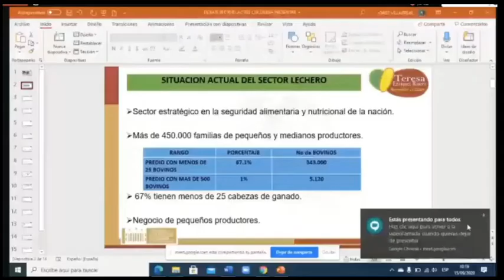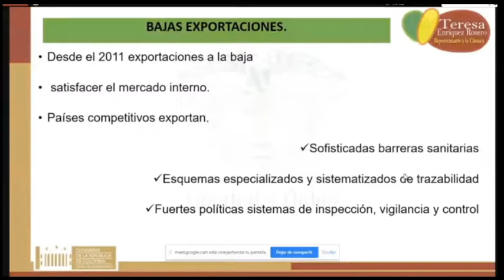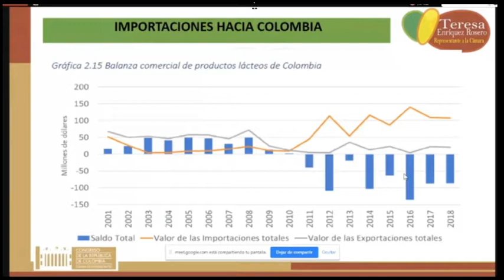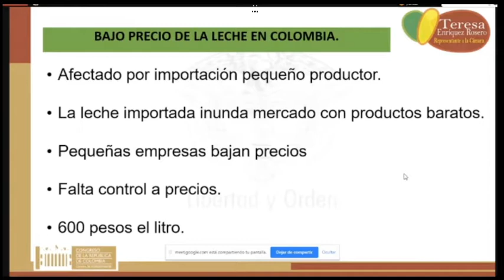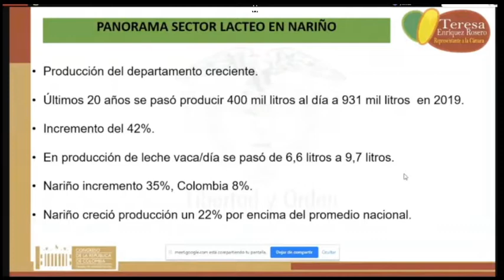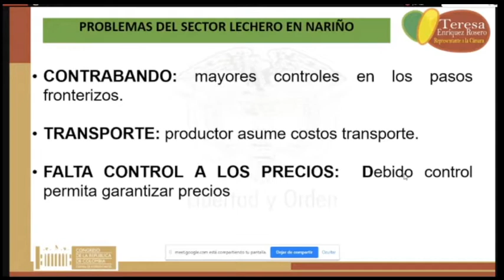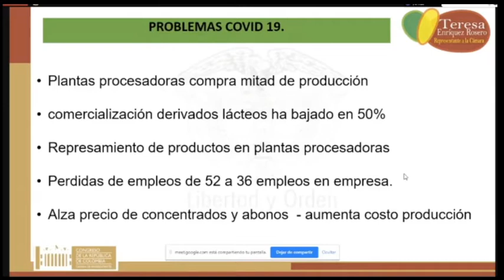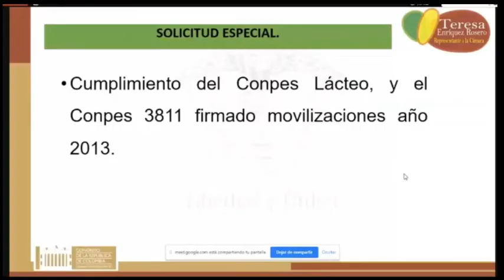Representante Teresa Enríquez defiende pequeños productores en debate sobre sector lechero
Representante Teresa Enríquez Rosero, en debate al sector lechero, pidió al gobierno cumplir con lo pactado en el conpes lácteo y el conpes 3811, insistió en que la institucionalidad debe brindar garantías a los pequeños productores para asegurar su competitividad frente a las grandes industrias.